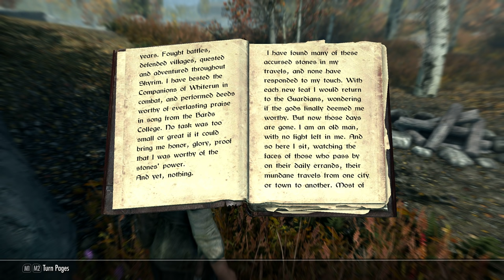SkyrimSE GrandmaShirl'sBookshelf #21 Watcher Of Stones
Interesting story... .lol Inigo doesn't care.  :) I tried this one without the webcam, but I think I like the story telling with it, so it will be back on the next one. :)

Scroll down for Info:
Shirley Curry